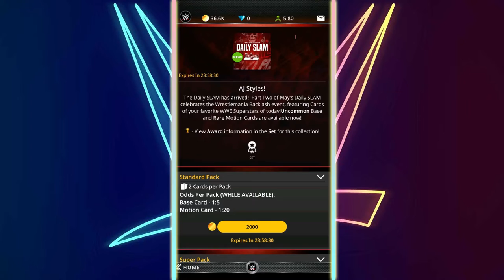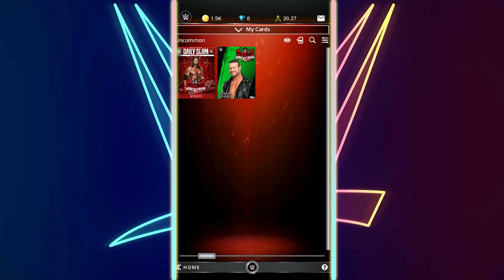WWE TOPPS SLAM| NEW WRESTLEMANIA BACKLASH DAILY SLAM PACK OPENING!!